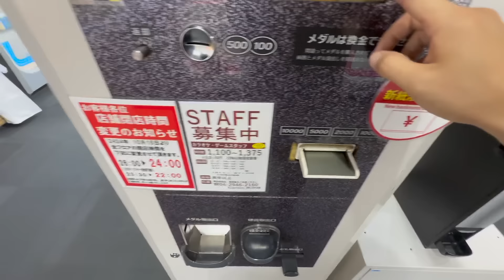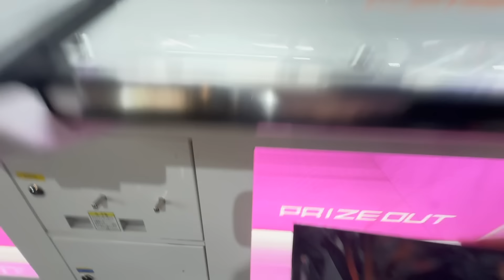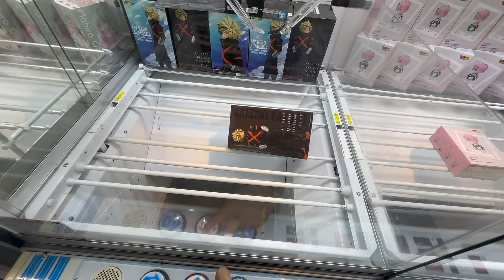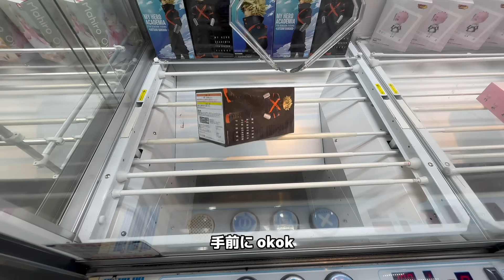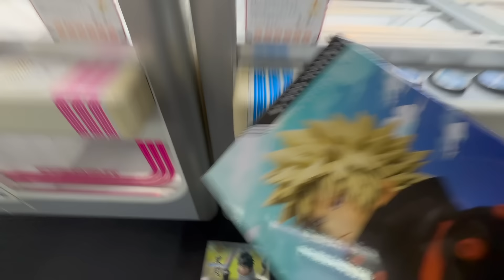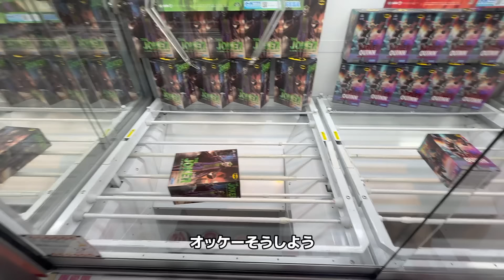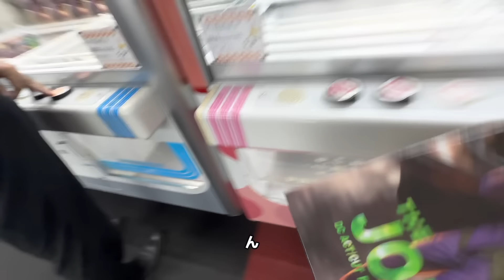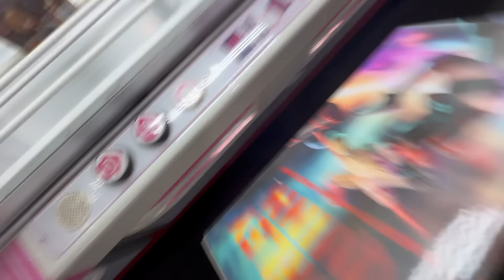【ゲームセンター】プロに教わりました。現代最強の技術があるらしいです。